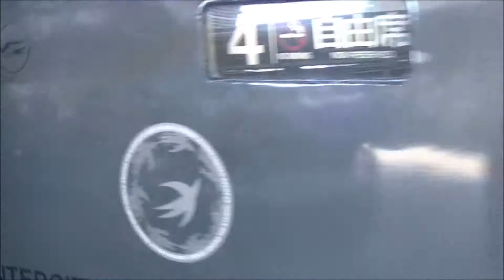ＪＲ小倉駅を発着する列車いろいろ